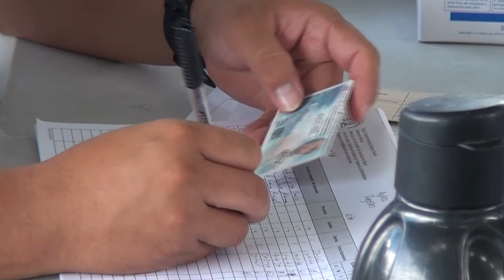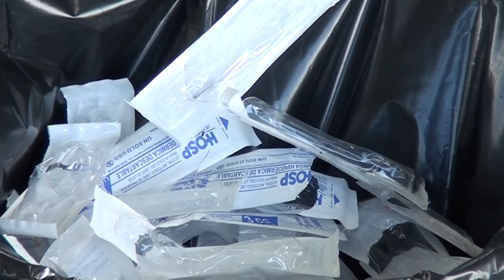Estos son los horarios y lugares para vacunación contra Covid 19 e Influenza